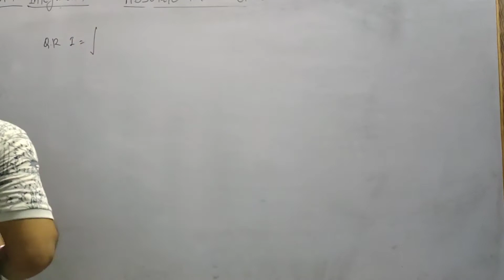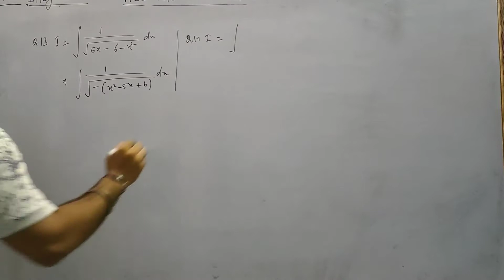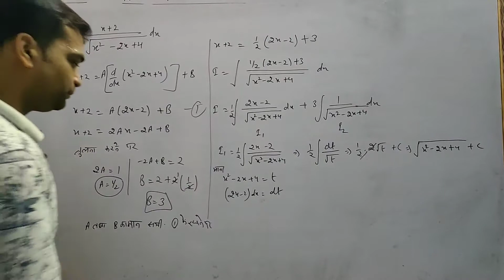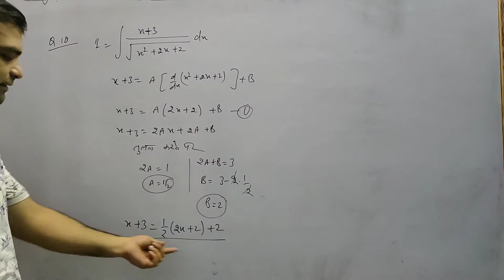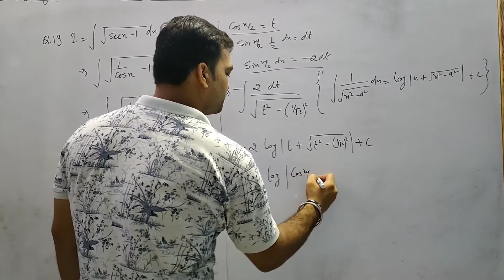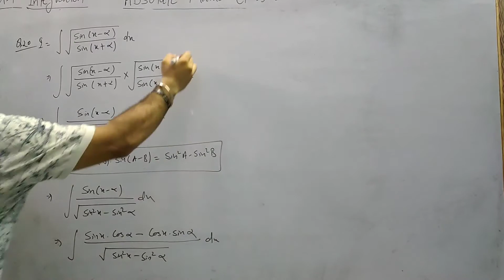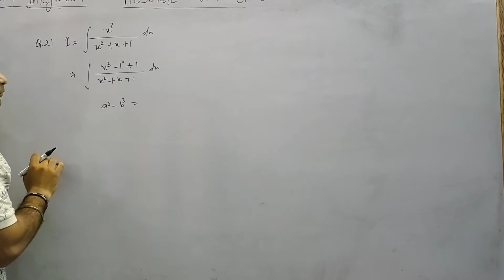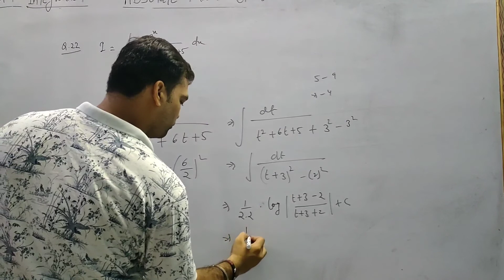16 integration exercise 9 5 questions 12th rbse